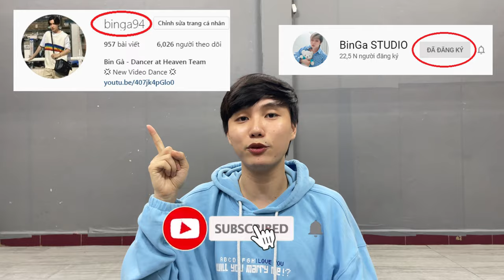[HƯỚNG DẪN NHẢY/DANCE TUTORIAL] NEXT LEVEL - AESPA by BinGa STUDIO | MIRRORED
- Dance Class : Facebook.com/BinKpopDance
- Personal facebook : Facebook.com/BinKiLi
- Fanpage : Facebook.com/BinGaDancer
- Dance Team : Facebook.com/HeavenDanceTeam